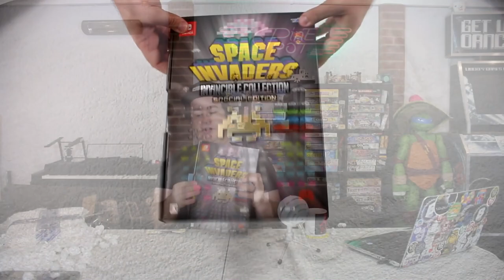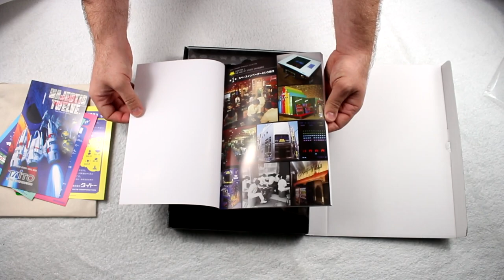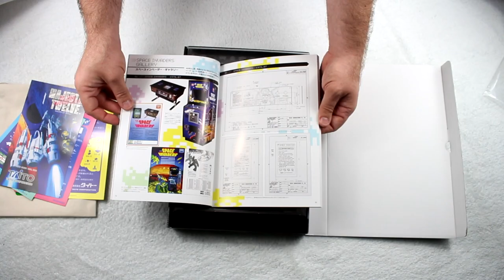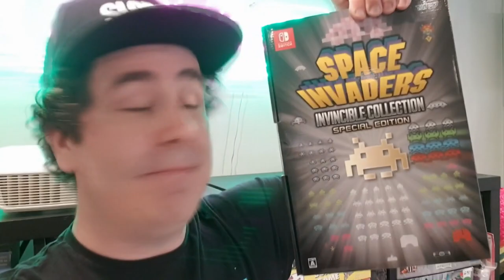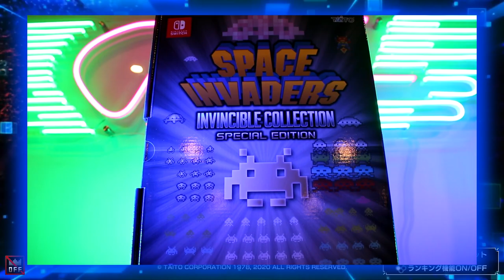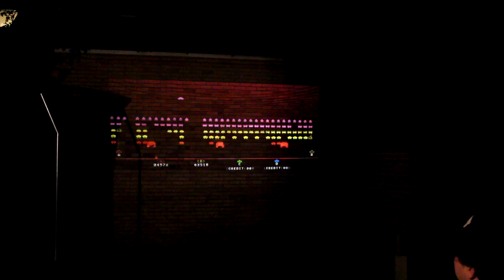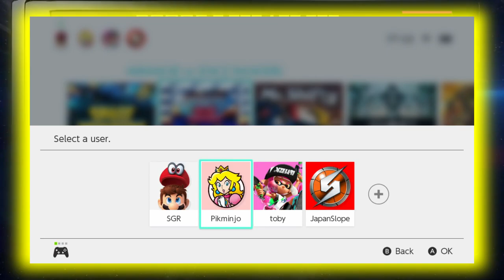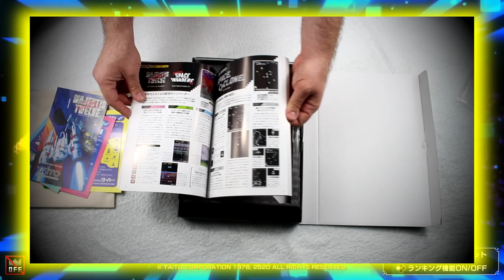The most expensive Switch game I own | Space Invaders: Invincible collection! - SGR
I fancied doing something a little offbeat in between the big complete histories and KickScammers that I am working on! hopefully you like the Space Invaders Invincible collection Famitsu Set unboxing

⌛ The Kick-Scammer Series...

⌛ Random Video Games Fact Series…

⌛ Quickshot Series...